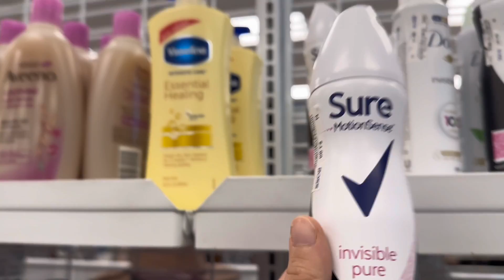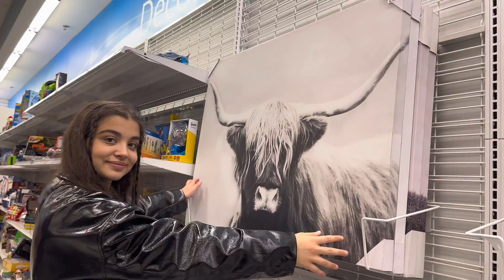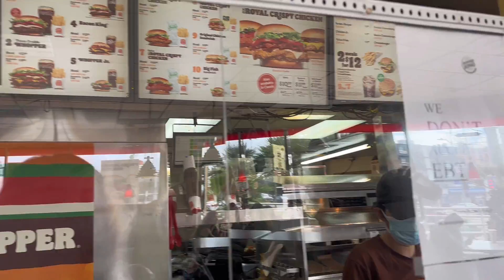WORK AND TRAVEL|Walk of fame, ROSS, Alışveriş, Los angeles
Los angeles vloglarına giriş yapmış bulunmaktayıııızzz🥹